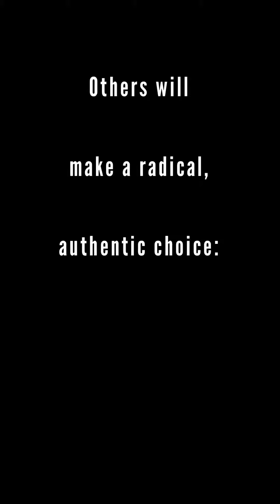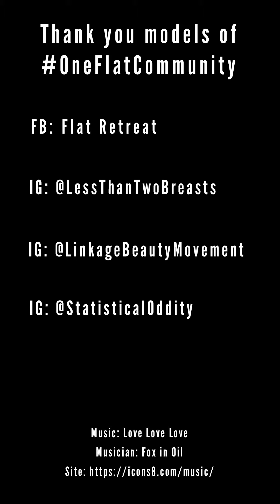Flat Visibility 2020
International Flat Day
Breast Cancer Awareness Month
Flat after Mastectomy
Aesthetic Flat Closure